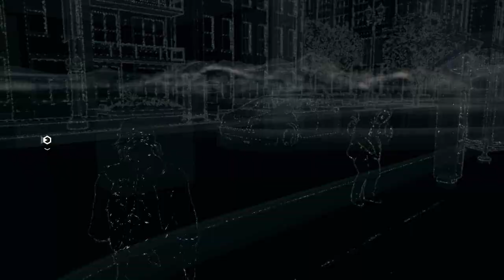Let's Play Watch Dogs T-Bone DLC Part 90